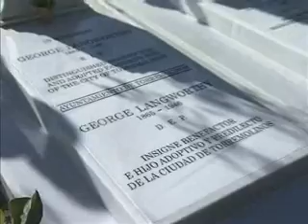ALCALDE CEMENTERIO INGLÉS